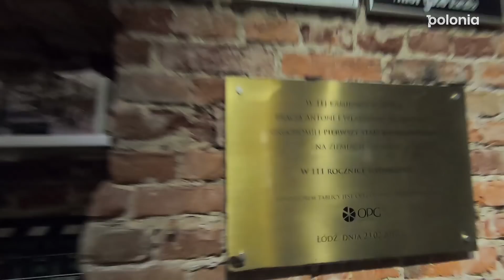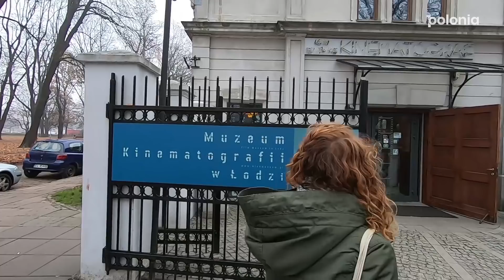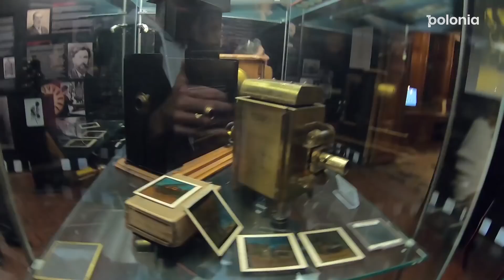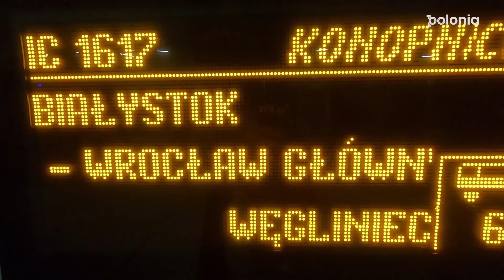Polonia100 // Łódź – capitala cinematografiei poloneze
Motor... Acțiune! Astăzi tu ești starul! The Artists te invită într-un tur prin Polonia cinematografică. Descoperă orașul Łódź, capitala filmului polonez.
Vrei să afli mai multe? Intră pe